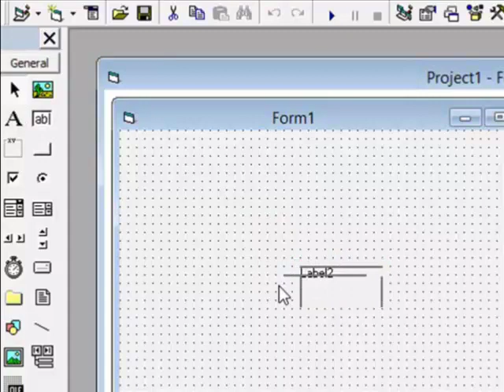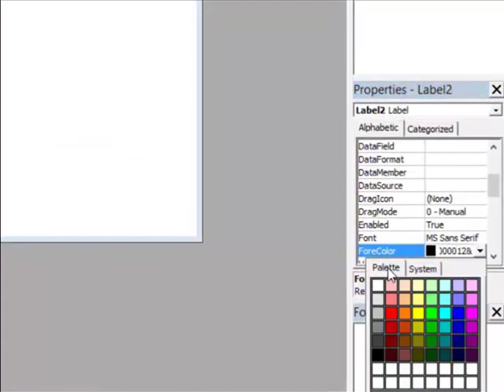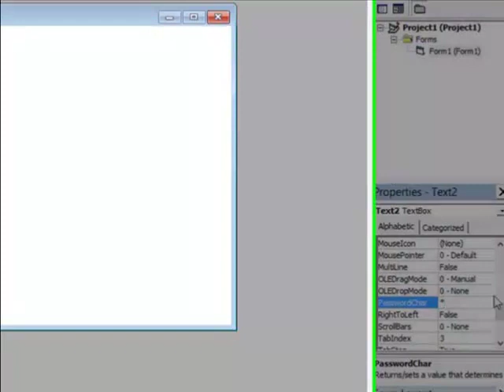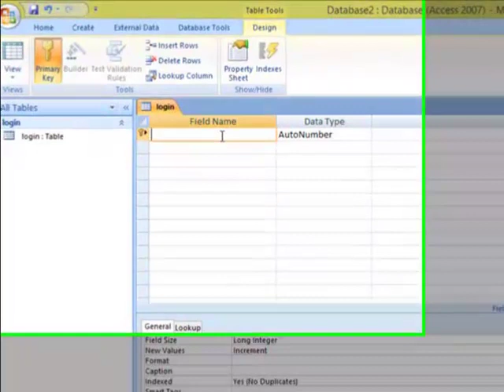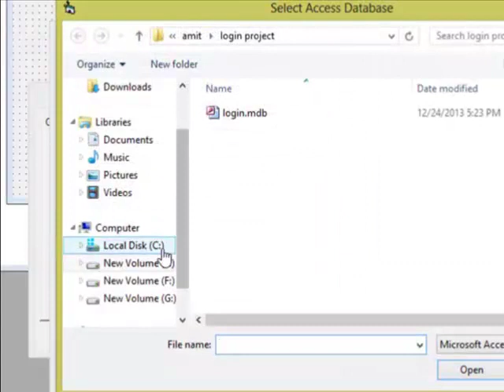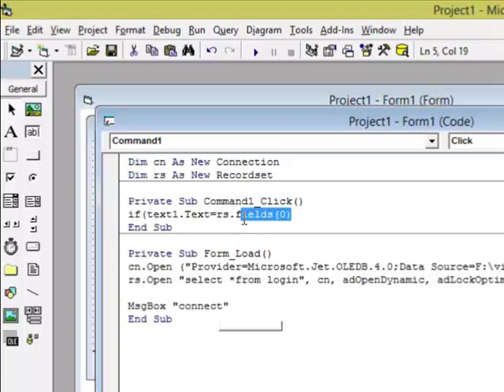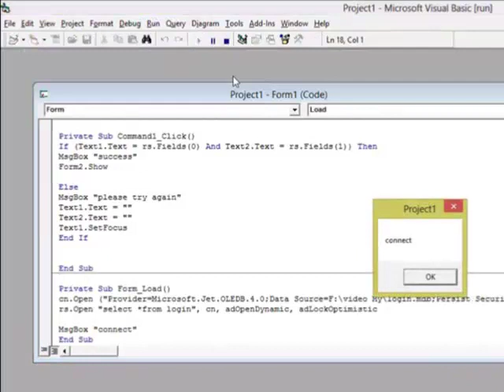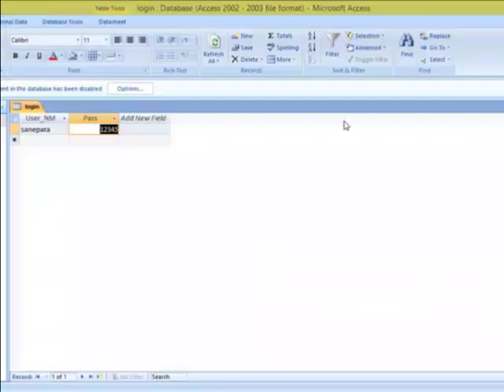Visual Basic Database Connectivity (Language: Gujarati)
Visual Basic Database Connectivity video